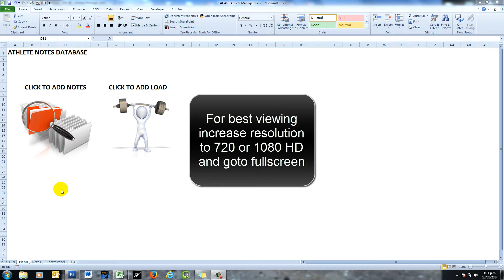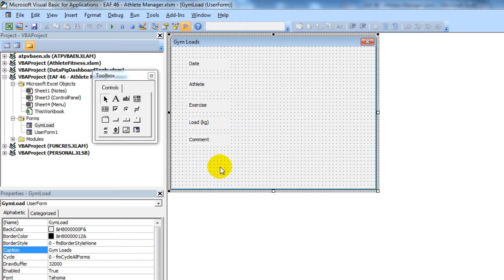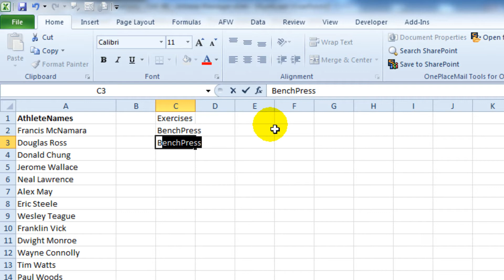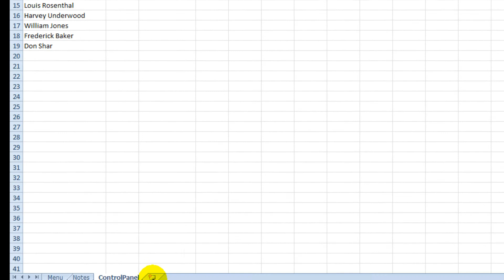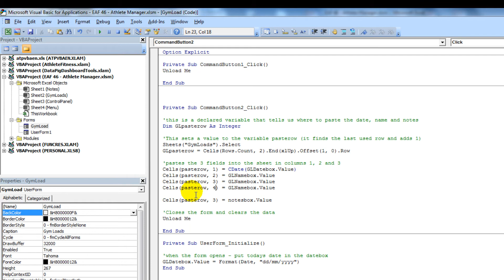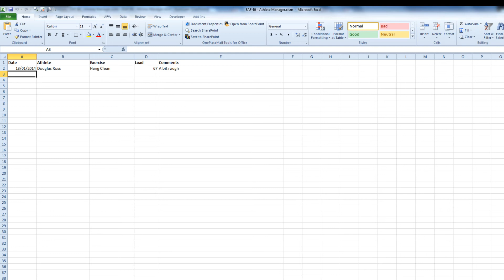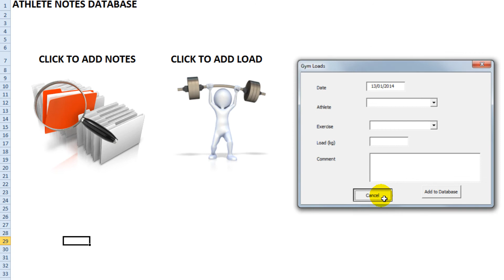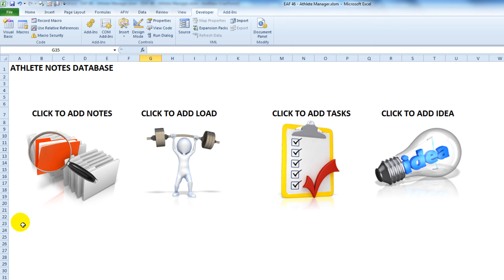EAF #46 - AthleteManager - VBA Userforms Part 2 - Manage all your athlete data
Use this quick and easy Excel tricks to make a cool looking database of all your athlete notes and data

See my channel for Excel Tips for Fitness Trainers, Sports Analysts and Sport Scientists
Use functions and built in features of excel 2010 to make your life easier